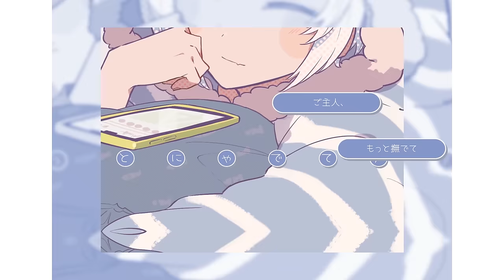うらたねこ♂／HoneyWorks feat.可不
HoneyWorks×うらたぬき
「うらたねこ♂」の可不verが公開となりました。

作詞作曲編曲 :HoneyWorks
ギター:らふま
キーボード:宇都圭輝
プログラミング:Kaoru
ミックス:はるっと

Vocal：可不